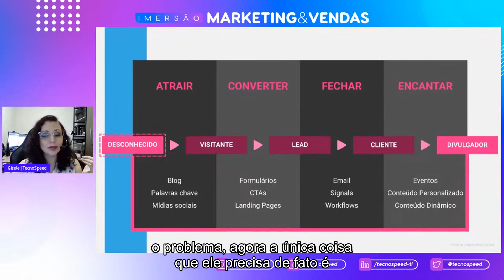Quais são as etapas de Funil no Marketing?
Tivemos um evento sobre a Imersão de Marketing & Vendas, aqui na TecnoSpeed 🚀
Com isso houve muitos insights, e um deles foi as Etapas do funil de vendas!
Se você não teve tempo de conferir todo o evento, veja agora um trecho dele 😉